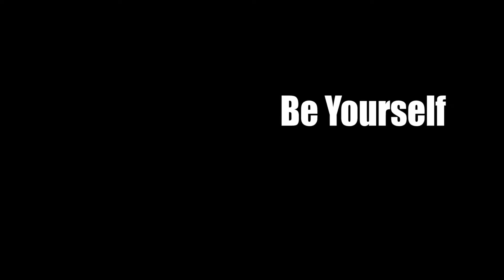Be Yourself (Igor Rosa - Acústico No Fusca)